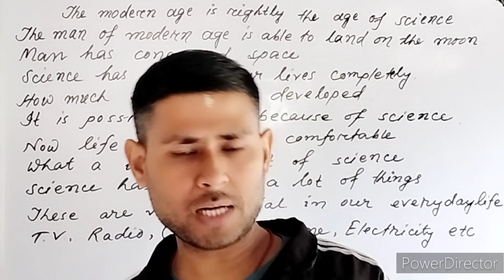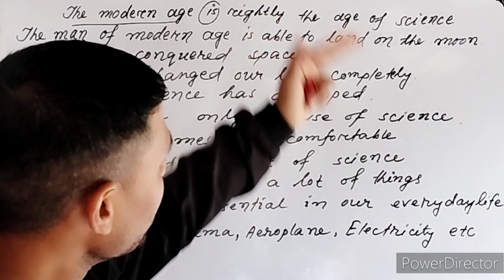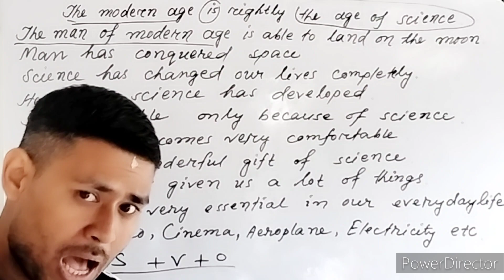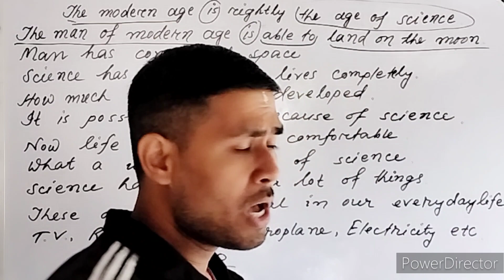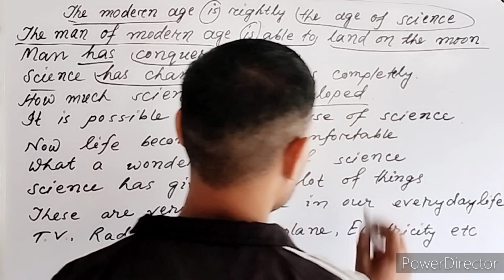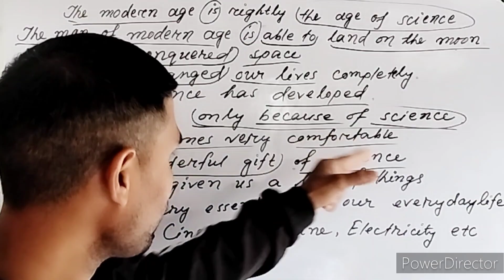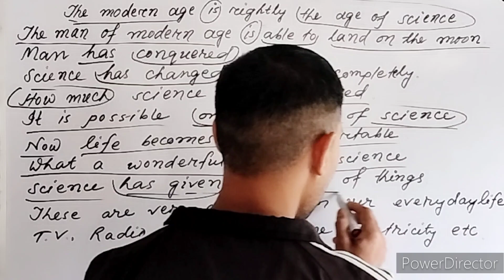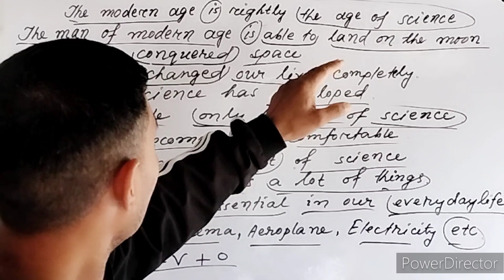ইংৰাজীৰ পৰা অসমীয়ালৈ কেনেকৈ অনুবাদ কৰিব|| How to translate into English to Assamese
passage writing in english with questions and answers class 9,
passage writing in english with questions and answers class 10,
passage writing in english with questions and answers class 12,